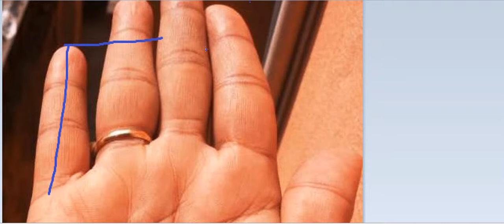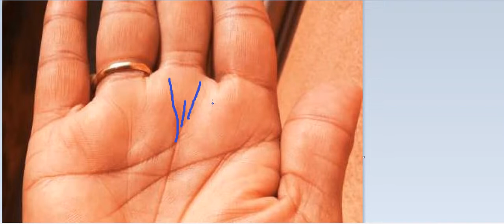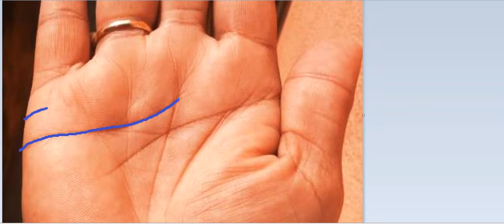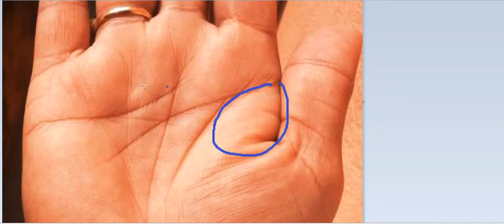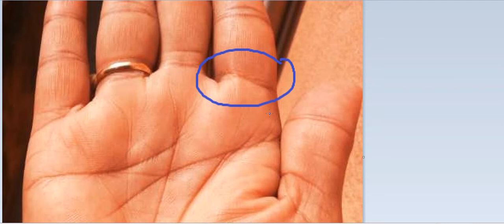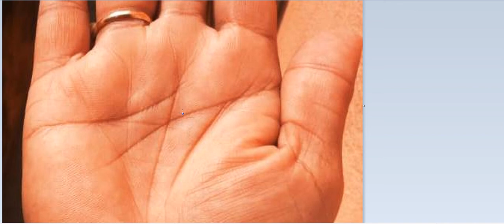पुत्र योग के लिए कौन से करे उपाय